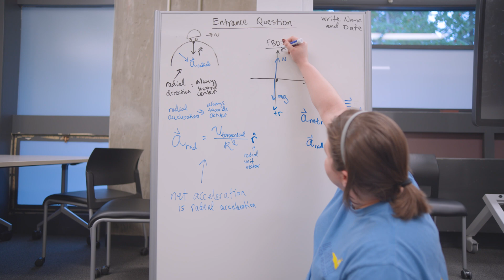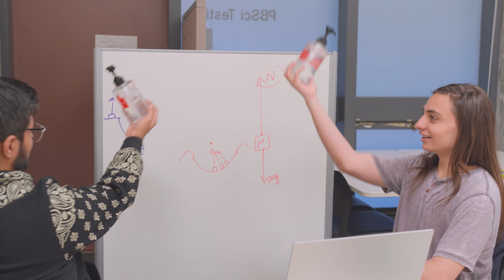The Academic Excellence (ACE) Program at UC Santa Cruz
For over thirty years, the Academic Excellence (ACE) program has been increasing the diversity of students earning their bachelors degrees in science, technology, engineering, and mathematics (STEM) at UC Santa Cruz. ACE advances educational equity by engaging students in active learning, peer mentoring, skill-building, and community development.